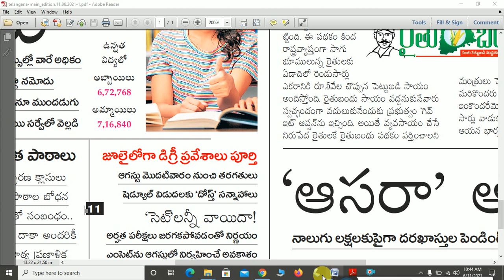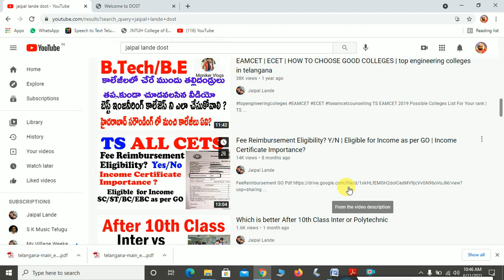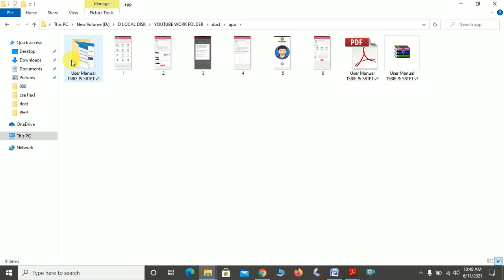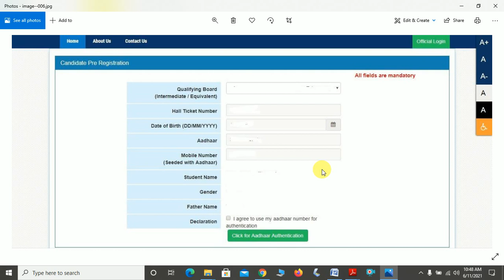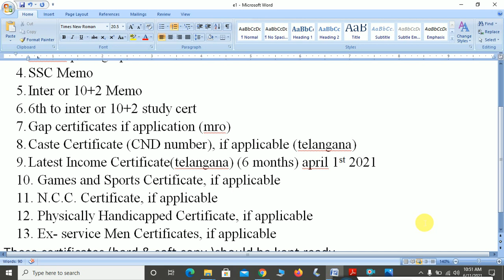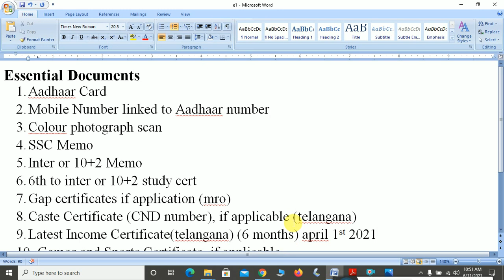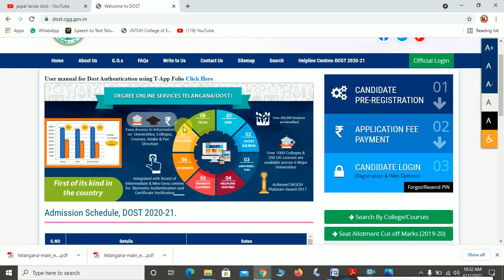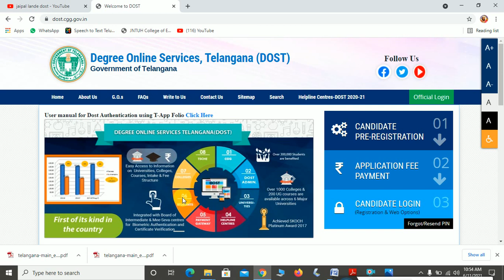TS DOST 2021 ADMISSION PROCESS | TS DEGREE ADMISSION PROCESS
DOST 2019 4th Phase Allotment | కాలేజీలో రిపోర్ట్ చేయకపోతే మీ సేటు గల్లంతే!

ts degree online application last date 2021
ts degree 2021
dost 2021
ts degree colleges in hyderabad
dost colleges
degree admissions 2020-21
dost online application 2021
ts degree admission 2021 last date

degree admissions 2020-21
degree admission 2021 telangana
ts degree online application last date 2020
degree admission 2020 last date
dost colleges
2021 degree admission date
degree application last date 2021 ts
degree online application date 2021

ts dost 2021 notification,
dost notification 2020,
dost admission 2021,
dost application 2021,
dost colleges,
ts dost online application 2020 last date,